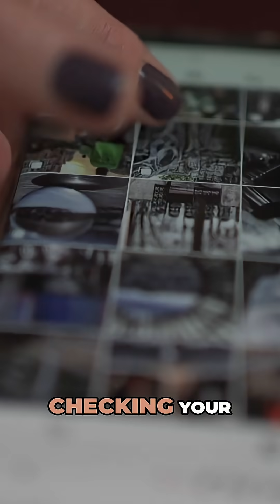The Science of How Your Brain Forms Habits (and How to Take Control)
PART 1/2 || Ever catch yourself scrolling without thinking? 🤳 That’s your brain on autopilot! Ready to break the cycle and build better habits?

What habit are you swapping out? Let me know below! 👇💬